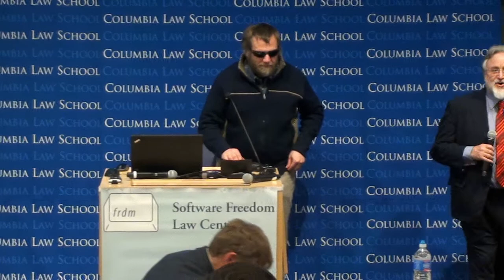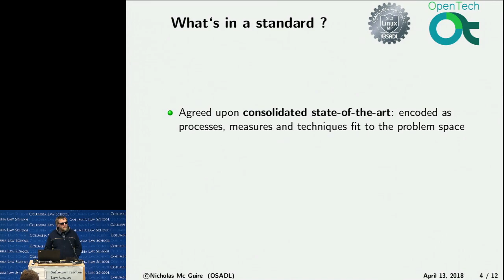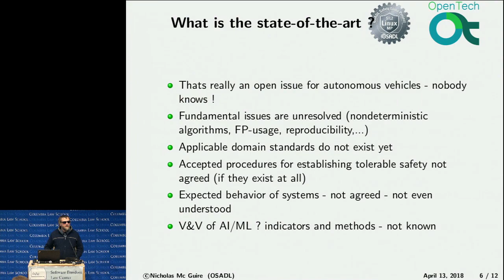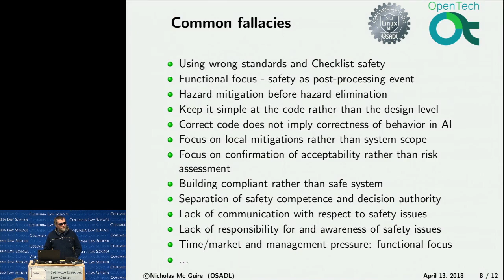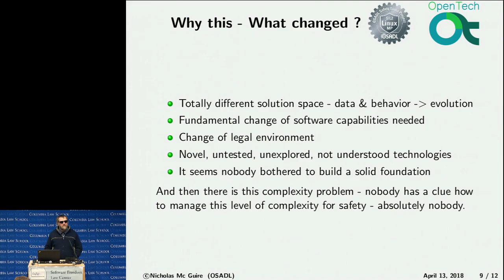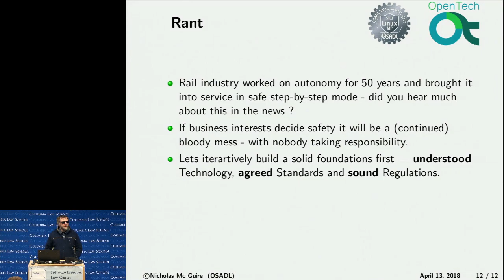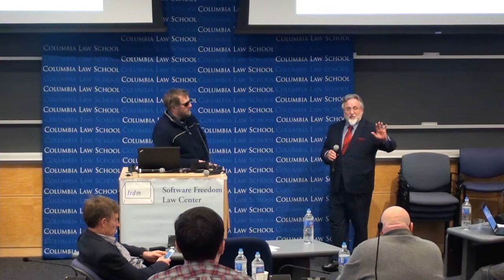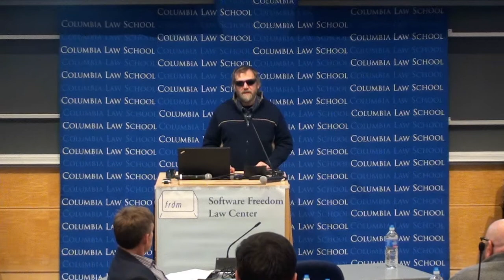Nicholas McGuire: "Systems Engineering and the Sins of Software" (SFLC Auto Conference 2018)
Software Governance and Automobiles (2018) - Session 3b
Systems Engineering and the Sins of Software, by Nicholas McGuire

This recording comes from SFLC's conference titled, "Software Governance and Automobiles: Building the Open Road." This conference was held on April 13, 2018 at Columbia Law School.

Below, please find the original conference description:
On April 13, SFLC and Columbia Law School will host a special one-day conference, “Software Governance and Automobiles: Building the Open Road”.

Over the next five years, the automobile industry and all developed societies will be fundamentally altered by a new union of information and automotive technologies. Software embedded in vehicles and roadways, along with traffic and movement data collected “in the cloud,” will alter the basic infrastructural details of economic and individual life. Individual safety, public security, and all basic economic activity will depend on the functioning of software in automobiles. How that software is governed (how it is maintained, repaired, inspected; who may change it how, and with what accountability; how vehicle owners and users can exercise their rights in that software, and what their rights ought to be), will determine the real social consequences hidden behind phrases like “self-driving,” “connected cars,” and “robot revolution.”

In this unique, one-day, by-invitation event held at Columbia Law School in New York City, we explore technical, legal and social questions concerning software governance in the near-term automotive future. How can innovations in software engineering help us to improve reliability and serviceability of embedded automotive software? How can user innovation be maximized, allowing car owners to modify the operation of their vehicles, while preserving safety and allowing manufacturers to limit their liability? How can vehicles be upgraded in service without also creating dangers of malware injection and privacy invasion? Presenting real-world solutions under development that maximize openness while increasing the reliability of governance, this conference aims to offer cutting-edge thinking in the context of an automotive industry undergoing revolutionary transformation.